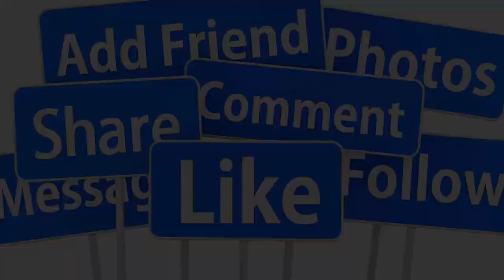🔴TIN MỚI 30/6 : LỘ DIỆN NGƯỜI VỢ KÍN TIẾNG CỦA NS VŨ LINH